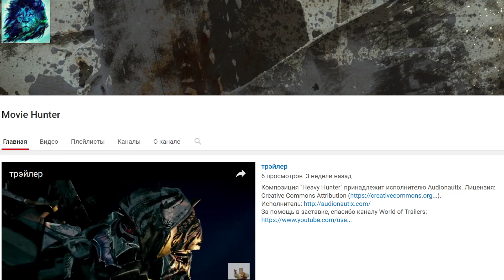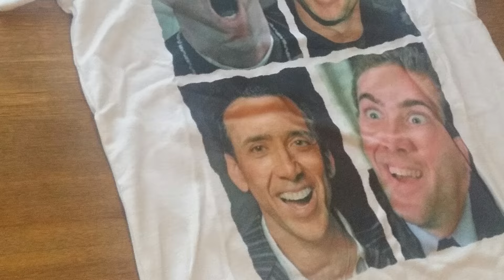10 АКТЕРОВ РОДСТВЕННИКОВ. Династии, о которых вы не знали!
10 актеров родственников. Династии, о которых вы не знали!
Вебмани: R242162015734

Илья Бунин